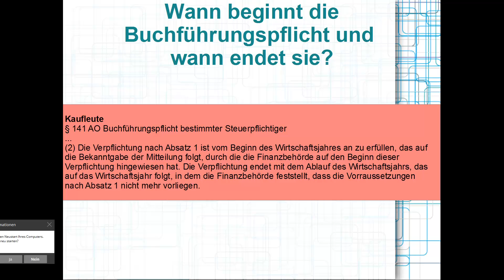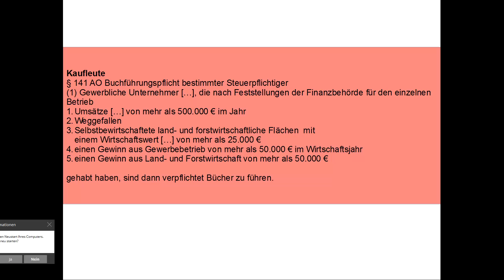Film 9 Einführung in die Finanzbuchhaltung Wann beginnt und endet Buchführungspflicht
Wann beginnt und endet die Pflicht, Bücher zu führen? Genau dieser Frage wird hier nachgegangen